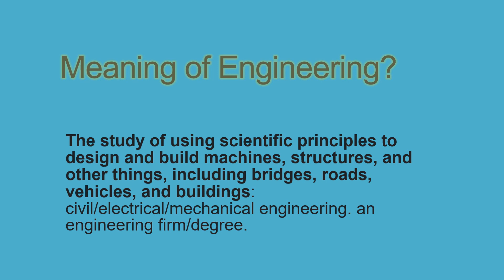Meaning of Engineerings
The study of using scientific principles to design and build machines, structures, and other things, including bridges, roads, vehicles, and buildings: civil/electrical/mechanical engineering. an engineering firm/degree.